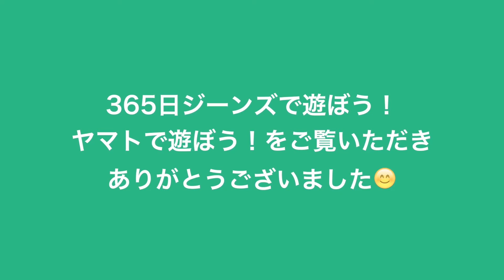ネット事業部 ホークベルト hawk ベルト レザー 皮 ゴムベルト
365日「ジーンズで遊ぼう!」「ヤマトで遊ぼう!」